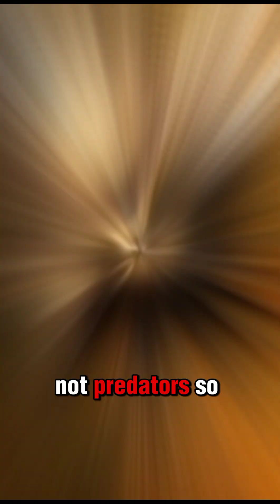Why parrots live so long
why do parrots live so long compared to other birds
why do birds live so long compared to dogs
why parrots live so long what should i do
why parrots live so long what does it mean